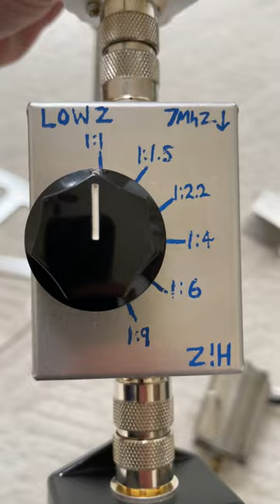The short antenna ham’s tools, for the center loaded ham : ).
Ham radio antenna tools. The short antenna ham’s tools, for the center loaded ham : ).
Load it up, and deal with bandwidth.